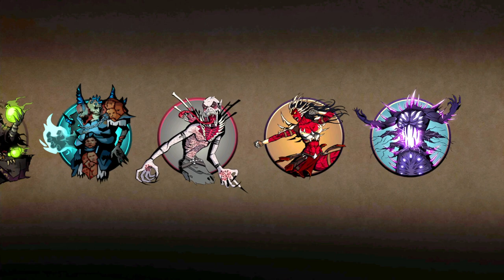Shadow Fight 2 Mod New Evil Titan - The Most Powerful Titan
Support channel and get access of perks and Confirm replies on Comments